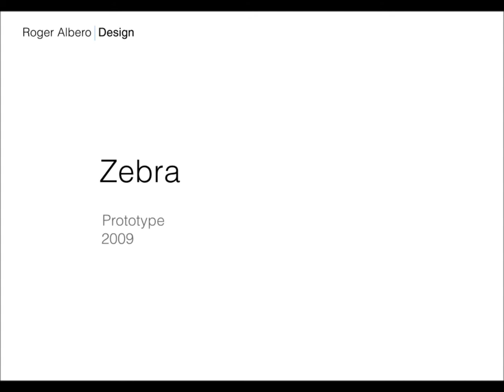Roger Albero | Design - Zebra Chair (Tramo Prototype, 2009) - Furniture Design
Roger Albero | Design

Street furniture, lighting and furniture design.

Roger Albero (Barcelona, 1971) studied Industrial Design at the Elisava School in Barcelona. He has worked in various design studios, among which the Oscar Tusquets studio stands out, where he produced general and street furniture. Currently, he has set up on his own in order to develop
projects that vary from street furniture to lighting installations for different companies, among which there stand out: DAE, Colomer, Ahrend / Ibercaja, Mago: Urban, Leder, Blauet, Square Urbain and Jacuzzi.